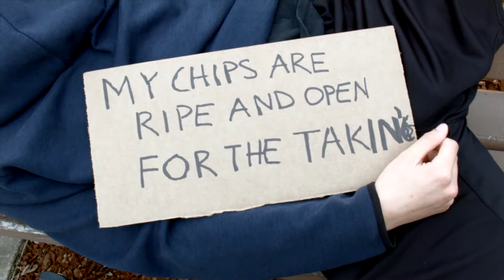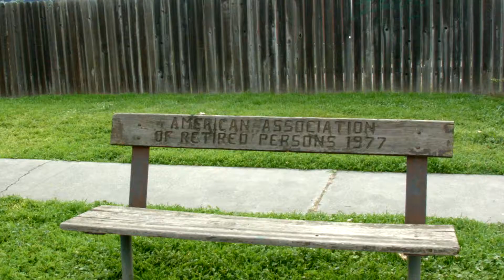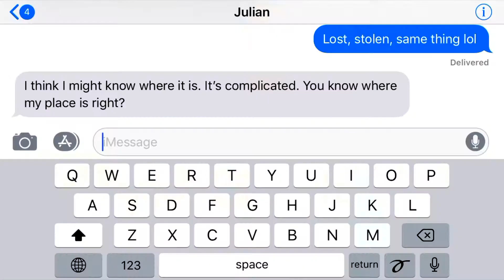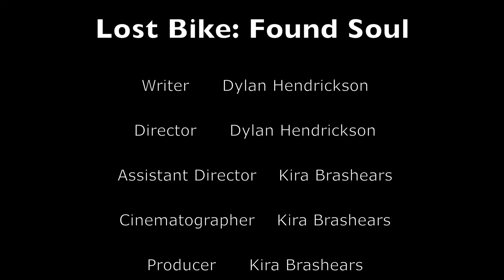Lost Bike: Found Soul (2018)